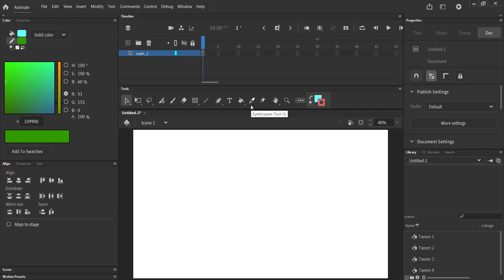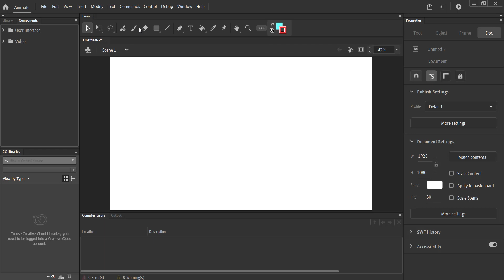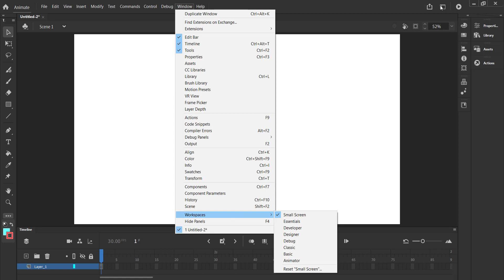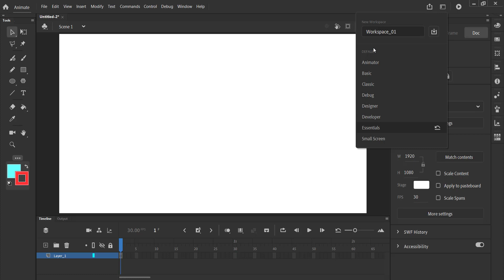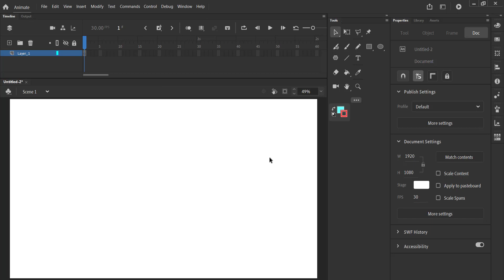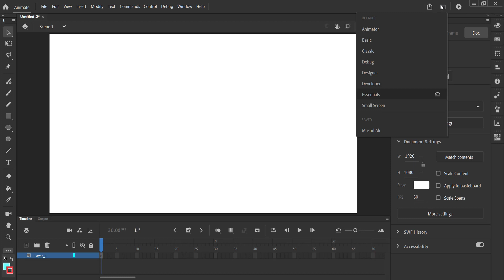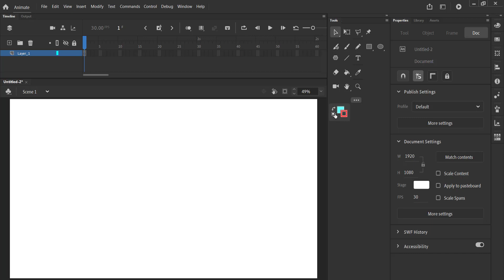Adobe animate cc 2020- Workspace -Class-03 in bangla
Adobe animate cc 2020 Complete Course in bangla. In this video you will learn about Workspace of Adobe animate cc accurately and easily.